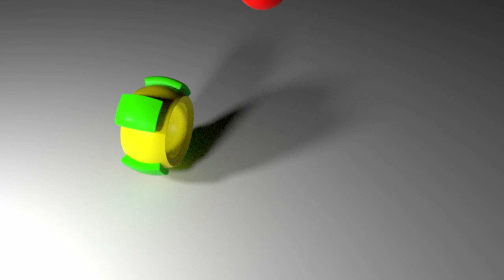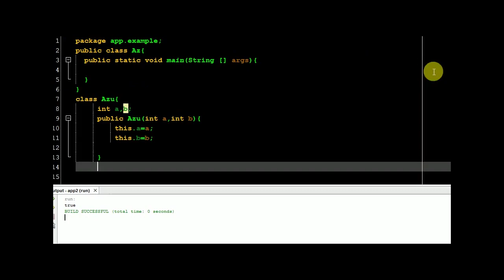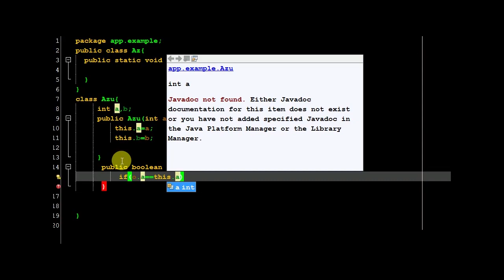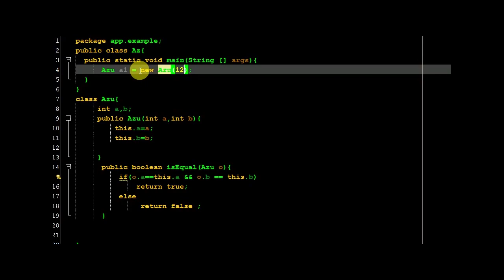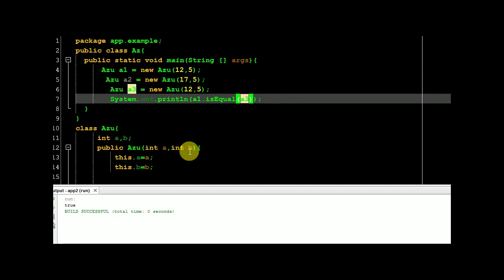Ethiopian programming Amharic java tutorial 14 using object as parameter and comparing two objects